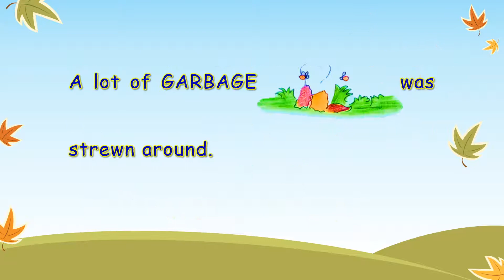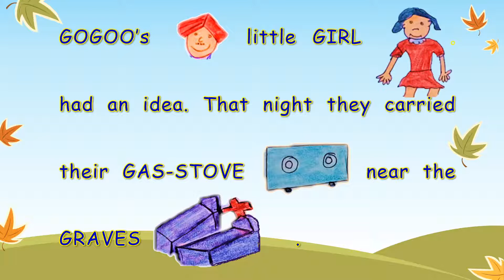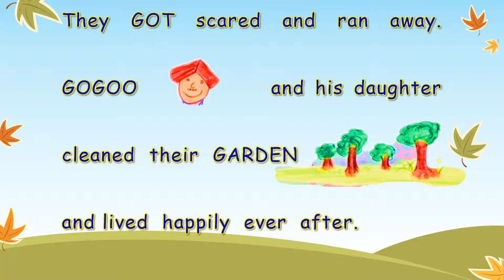English Alphabet Story -Gg I Gogoo's Garden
This video, English Alphabet Story -Gg  I   Gogoo's Garden, is aimed at helping the new learners to enhance their English vocabulary, improve listening skills, locate sight words, improve reading skills, develop their imagination and above all...learn while having fun !

Enjoy watching the English Alphabet Story -Gg  I   Gogoo's Garden...